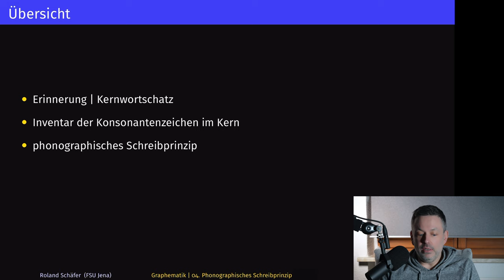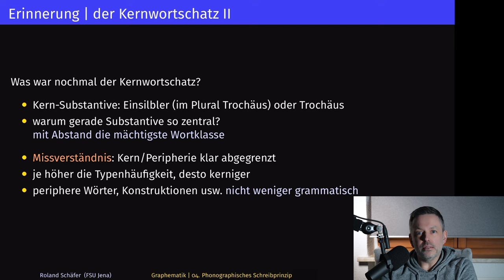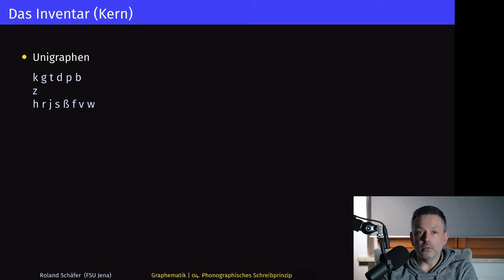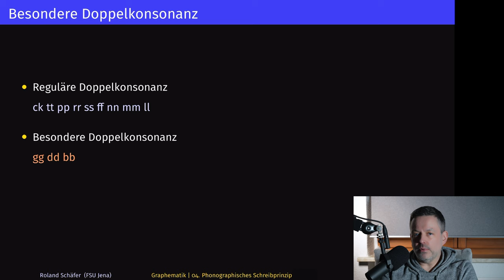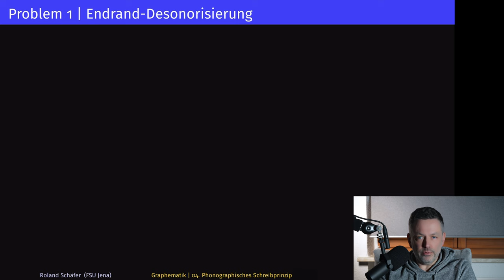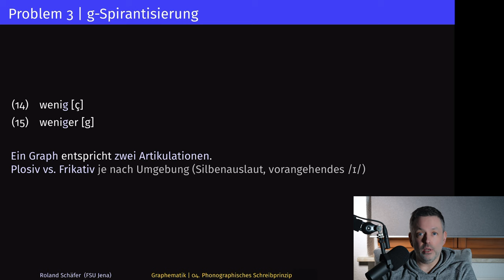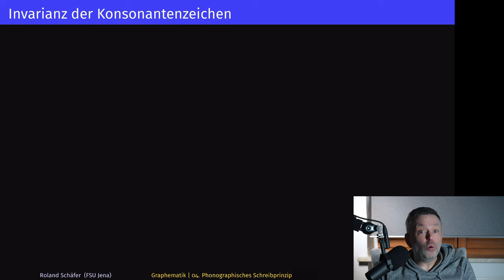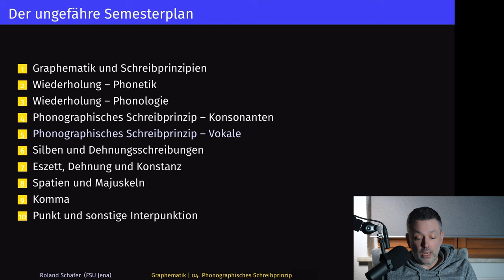Konsonanten & Phonographisches Schreibprinzip | Graphematik, Phonetik und Phonologie des Deutschen 4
Vorlesung zur Graphematik des Deutschen (mit Phonetik und Phonologie)

Diese Woche: Warum schreiben wir im Deutschen nicht, wie wir sprechen? Was ist das phonographische Schreibprinzip? Wie funktioniert das System der Konsonantenschreibungen im Deutschen?